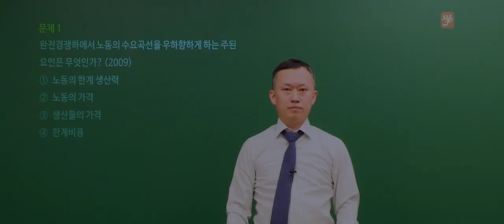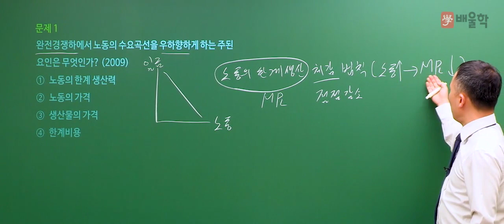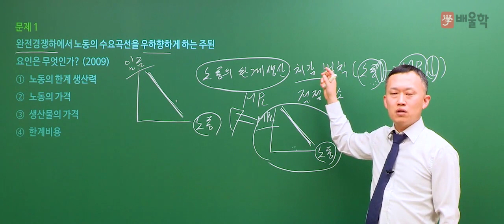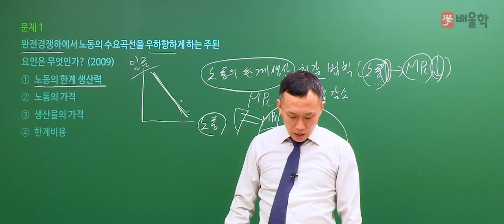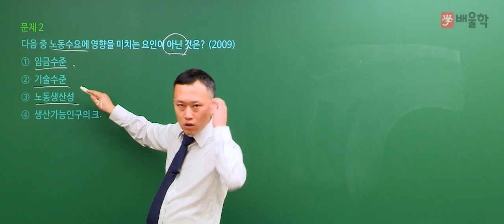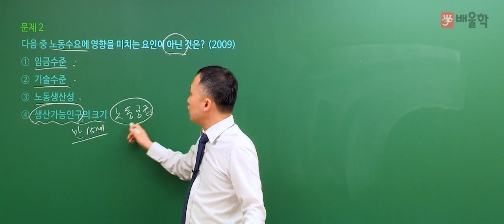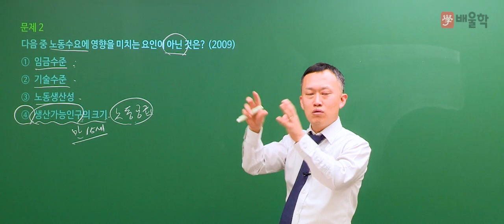★선 공개 [직업상담사2급] 필기 예상문제 풀이│4과목. 노동시장론 ① - 홍준용 교수님